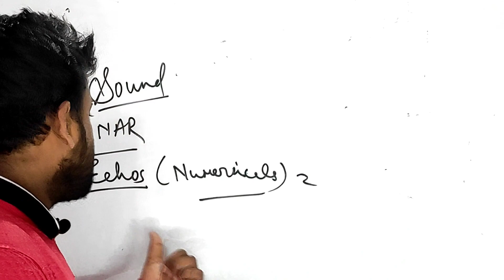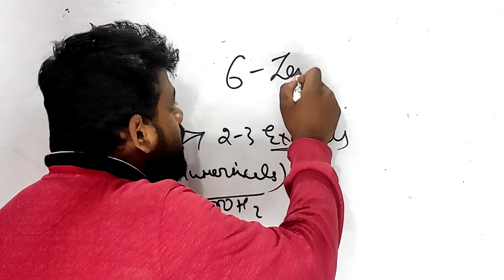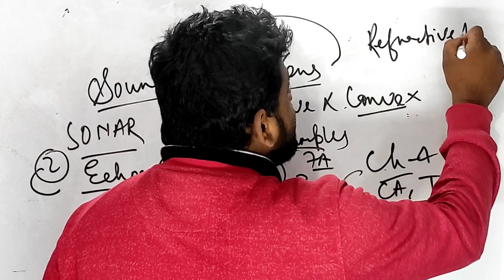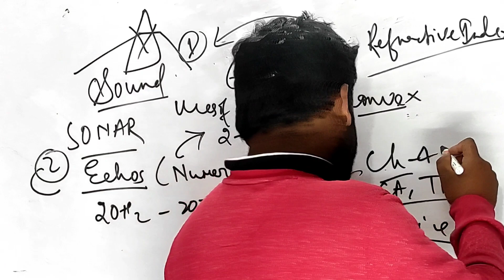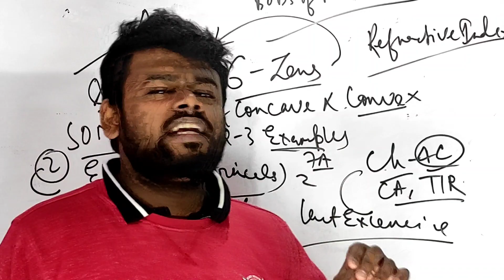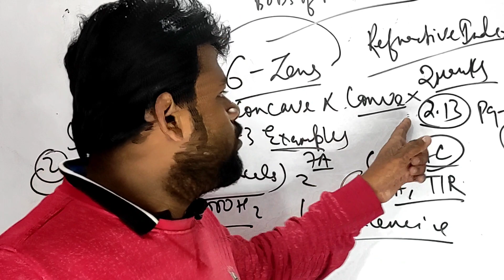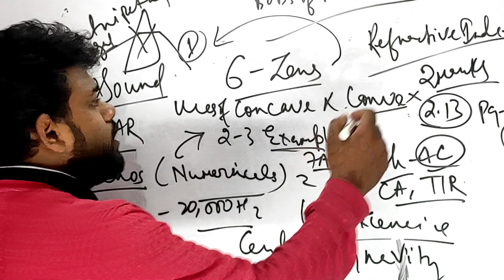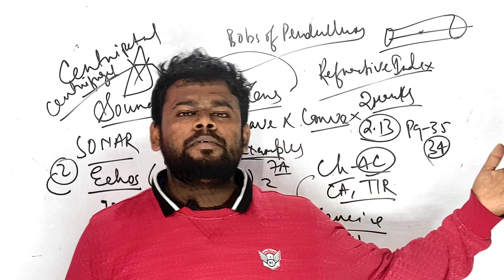Last Minute Recap With Important Topics To Cover Tonight | ICSE Class 10 Physics Semester 1 2022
Last Minute Recap With Important Topics To Cover Tonight | ICSE Class 10 Physics Semester 1 2022 @ALLisYoursIcse

✅ PHYSICS Imp, Hots 🔥 Expected, Sure Shot, Confirmed Questions & Topics | ICSE Class 10

✅ How To Score In Physics Semester 1 2022 | ICSE Class 10 | Easy & Simple Tips | Best Strategy

✅ Do & Die Topics OF Physics Imp. Topics | ICSE Class 10 2022 | Give-Away Winner 1

Force Mcqs PDF Handwritten MCQs With PYQs (Sure Shot Questions)

Work,Power and Energy Mcqs PDF Handwritten MCQs With PYQS

Spectrum Mcqs PDF Handwritten MCQs With PYQs (Sure Shot Questions)

✅Important Direct, Sure Shot Questions Concise Selina ICSE Class 10 Physics Semester 1

The Sure Shot Topics & Questions for ICSE Class 10 Physics Board Examination 2022 Semester 1

1:- Sure Shot Questions & Topics Examples, Numericals on Lens

2:- Important, Expected and Confirmed Questions for ICSE Class 10 2022 Physics Numericals on Potential and Kinetic Energy

4:- Hots Questions, Sure Shot CGS Unit Physics ICSE Class 10 2022 Examination Lens Of Ray Diagram | Power of Lens

5:- Refraction Through a Plane Surface

6:- Refraction of Lens Exercise Questions Important and MCQs with Ray Diagram

7:- Important MCQs ICSE Class 10 Physics 2022

8:- Convex & Concave Lens Formula | ICSE Class 10 Physics Important MCQS
9:- Lens ICSE Class 10 Physics 2022 MCQs ICSE Class 10
10:- Exercise Questions Concise Selina MCQS Physics ICSE Class 10

11:- PYQs, Numericals Problems MCQs Concise

✅ How To Score 40/40 In Chemistry ICSE Class 10 2022 Semester 1

kindly join both the groups

✅ ICSE Class X What'sApp Group:- II